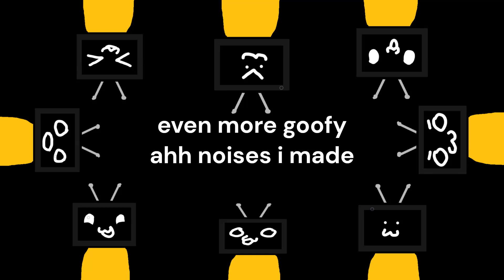even more goofy ahh noises i made